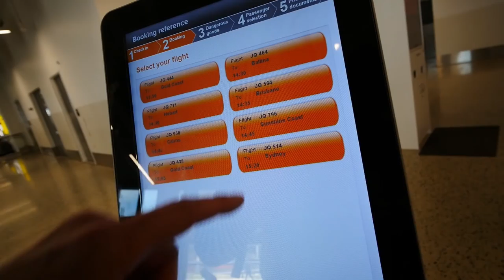Riding In The House!!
All shot on a Canon G7X Mark 2, GoPro Hero 4 black or Hero 4 Session, iPhone 6s+ or my Lumix GH4. Edited in Premier Pro CC.